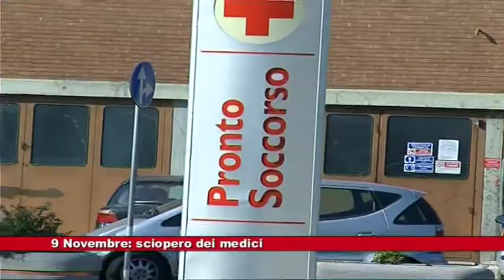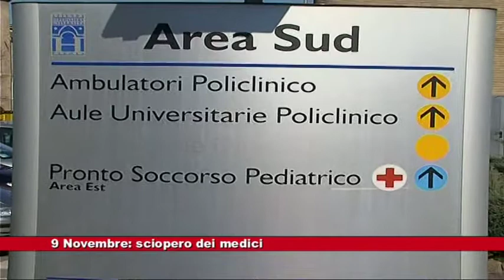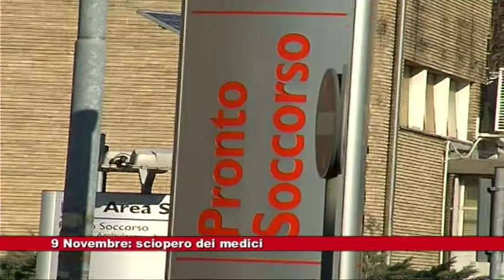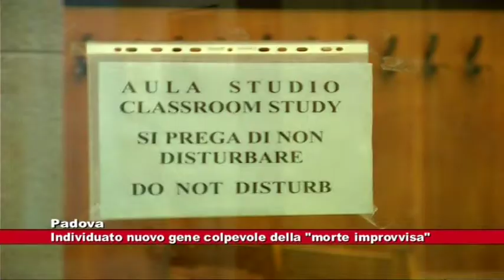News Telecittà 12.10.2018